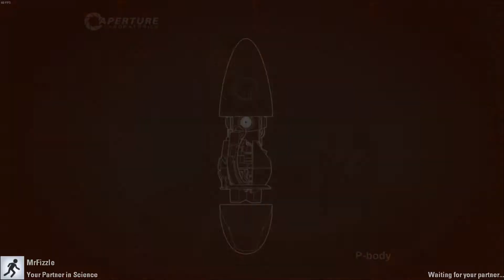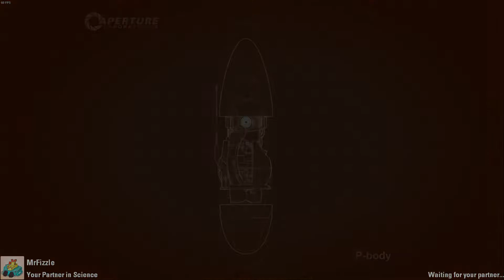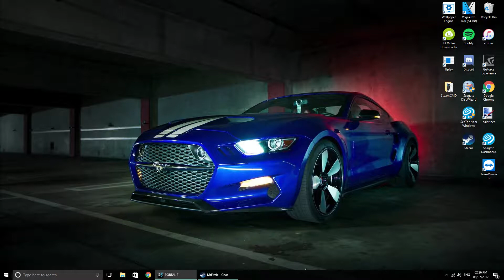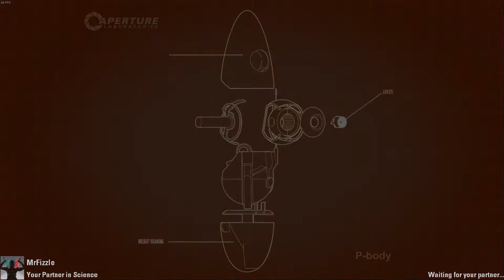Chicken Mobile Maps | Portal 2 25/25 (With MrFizzle)